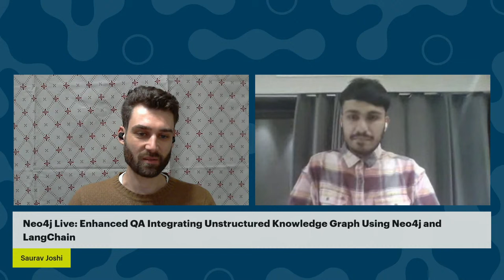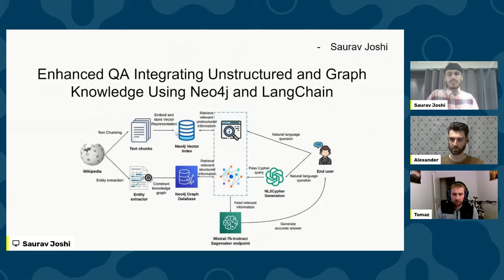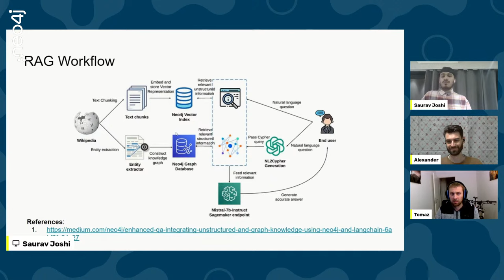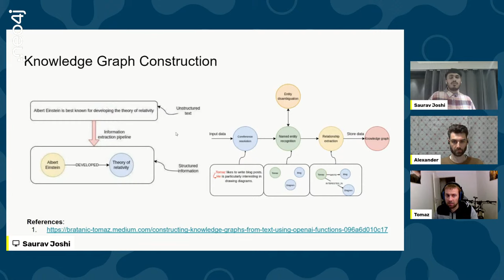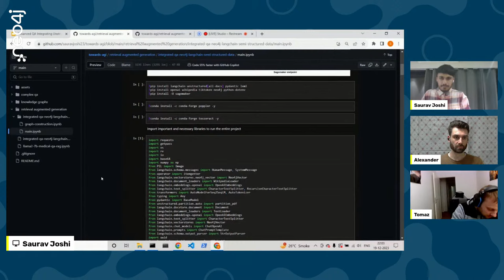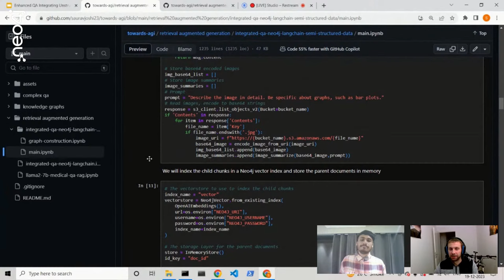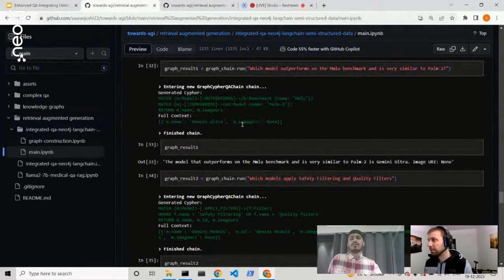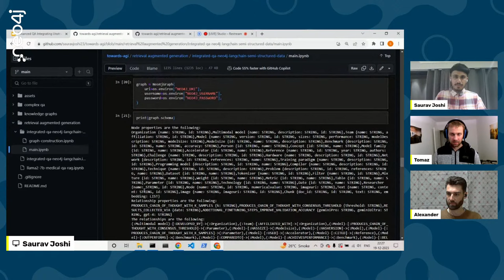Neo4j Live: Enhanced QA Integrating Unstructured Knowledge Graph Using Neo4j and LangChain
Information retrieval and knowledge extraction is a growing field, which has witnessed a notable shift with the advent of Large Language Models (LLMs) and knowledge graphs, particularly within the context of multi-hop question answering.

In this session, we’ll walk you through a project that leverages the robust capabilities of Neo4j Vector Index and Neo4j Graph Database to implement a retrieval-augmented generation system, aiming to provide precise and contextually rich answers to user queries.

Guest: Saurav Joshi
GenAI Landing

0:00 Intro
9:55 Enhanced QA
10:33 Neo4j x LangChain
12:30 Benefits of Knowledge Graphs
14:54 RAG Workflow
19:58 Vector Search
22:28 Graph Search
28:30 Q&A
32:50 Code: RAG
42:45 Code: Knowledge Graph
47:05 Code: RAG (continued)
50:55 Q&A
1:03:33 WrapUp